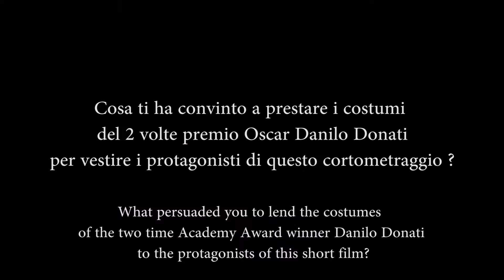LA FELLINETTE di FRANCESCA F. FELLINI per lo Zio FEDERICO FELLINI - LUIGI PICCOLO si racconta.....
Fellinette, una bambina disegnata sul foglio di un quadernino nel lontano 1971 dal Maestro Federico Fellini, è la protagonista di questa favola ambientata sulla spiaggia di Rimini il 20 gennaio 2020, giorno del Centenario della nascita del grande Maestro. Attraverso la sua fervida immaginazione di bimba vivremo un’avventura insieme malinconica e meravigliosa, dove riprese in live action e parti in animazione celebreranno il più grande dei registi con atmosfere oniriche e piene di poesia. Sentiamo dalla viva voce della regista di questo cortometraggio, Francesca Fabbri Fellini, nipote del Maestro, l’avventura che ha vissuto in questo suo debutto alla regia. - Fellinette, a little girl drawn on a piece of paper in 1971 by Maestro Federico Fellini, is the protagonist of this tale set on the beach of Rimini on 20 January 2020, the centenary of the birth of the great Maestro. Through her fervid imagination as a child we will live a melancholic and wonderful adventure, where live action and animated parts will celebrate the greatest of directors with dreamlike atmospheres full of poetry. Let's hear from the director of this short film, Francesca Fabbri Fellini, granddaughter of the Maestro, about the adventure she experienced in her directorial debut. - Fellinette, une petite fille dessinée sur le papier d'un carnet en 1971 par le Maestro Federico Fellini, est la protagoniste de ce conte de fées qui se déroule sur la plage de Rimini le 20 janvier 2020, date du centenaire de la naissance du grand Maître. Grâce à l'imagination débordante de l'enfant, nous vivrons une aventure mélancolique et merveilleuse, où l'action en direct et les parties animées célébreront le plus grand des réalisateurs avec des atmosphères oniriques pleines de poésie. Écoutons la voix de la réalisatrice de ce court métrage, Francesca Fabbri Fellini, petite-fille du Maître, nous raconter l'aventure qu'elle a vécue lors de ses débuts de réalisatrice. - Fellinette, una niña dibujada en el papel de un cuaderno en 1971 por el Maestro Federico Fellini, es la protagonista de este cuento de hadas ambientado en la playa de Rimini el 20 de enero de 2020, el centenario del nacimiento del gran Maestro. A través de la vívida imaginación del niño viviremos una melancólica y maravillosa aventura, donde la acción en vivo y las partes animadas celebrarán al más grande de los directores con atmósferas oníricas llenas de poesía. Escuchemos de la voz de la directora de este cortometraje, Francesca Fabbri Fellini, nieta del Maestro, la aventura que vivió en su debut como directora. - Fellinette, ein kleines Mädchen, das der Maestro Federico Fellini 1971 auf das Papier eines Notizbuches zeichnete, ist die Protagonistin dieses Märchens, das am 20. Januar 2020, dem hundertsten Geburtstag des großen Meisters, am Strand von Rimini spielt. Durch die lebhafte Vorstellungskraft des Kindes werden wir ein melancholisches und wunderbares Abenteuer erleben, in dem Live-Action und animierte Teile die größten Regisseure mit traumhaften Atmosphären voller Poesie feiern werden. Hören wir von der Stimme der Regisseurin dieses Kurzfilms, Francesca Fabbri Fellini, Enkelin des Meisters, das Abenteuer, das sie bei ihrem Regiedebüt erlebt hat. - Феллинетт, маленькая девочка, нарисованная на бумаге блокнота в 1971 году маэстро Федерико Феллини, является главной героиней этого сказочного комплекта на пляже Римини 20 января 2020 года, в столетний юбилей со дня рождения великого Мастера. Через яркое детское воображение мы будем жить меланхоличным и чудесным приключением, где живой экшен и анимационные роли будут праздновать величайшие режиссеры в атмосфере мечты, наполненной поэзией. Послушаем голос режиссера этого короткометражного фильма Франчески Фаббри Феллини, внучки Мастера, приключения, которые она пережила во время своего режиссерского дебюта. - 费利内特是大师费德里科-费里尼1971年在笔记本的纸上画的一个小女孩，这个童话的主角是2020年1月20日，伟大的大师诞辰一百周年之际，在里米尼的海滩上。通过孩子们生动的想象力，我们将生活在一个忧郁而奇妙的冒险中，真人和动画部分将用充满诗意的梦幻氛围来颂扬最伟大的导演。 让我们来听听这部短片的导演，大师的孙女Francesca Fabbri Fellini的声音，她的导演处女作所经历的冒险。